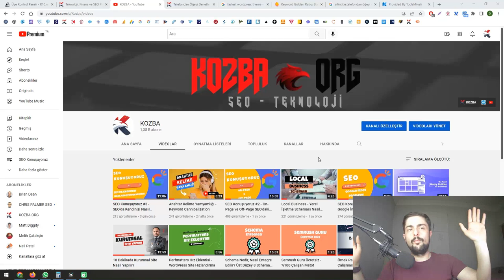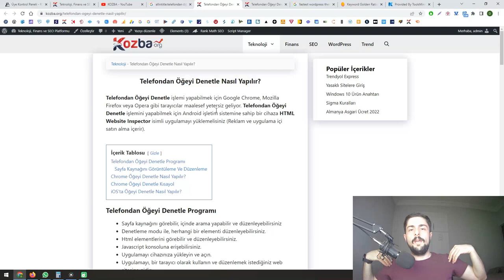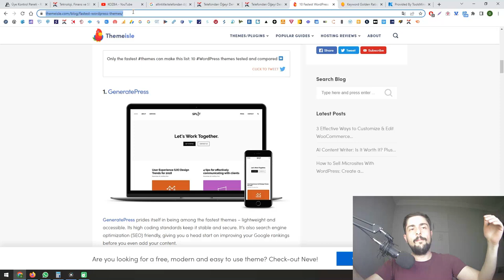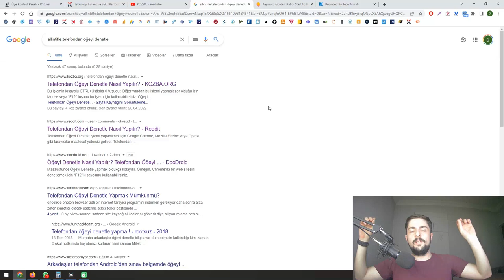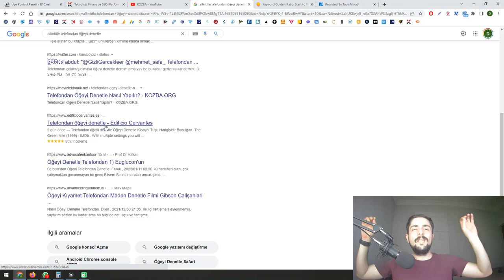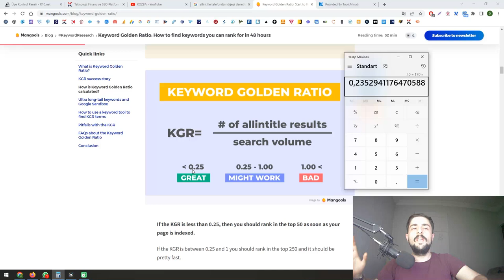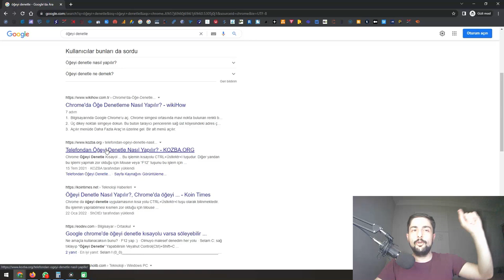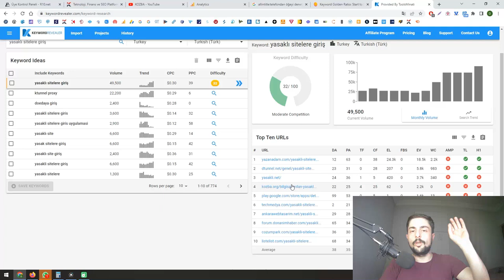SEO Konuşuyoruz #4 - Sık Yapılan Hatalar, Keyword Golden Ratio ve Ters Piramit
SEO Konuşuyoruz serimizde web masterların en çok yaptıkları temel hataları inceledik. Videomuzda;

- Sunucu Seçiminin,
- Özel IP'nin
- Doğru tema kullanımının önemini aktardık.

Bunlara ek olarak;

- Neden GeneratePress?
- Ters Piramit Yöntemi
- Keyword Golden Ratio gibi konuları da aktarmaya çalıştık.

0:00 Giriş
0:15 Sunucu / Hosting Seçimi
1:22 Özel IP'nin Önemi
2:06 Tema Seçimi
3:29 Neden GeneratePress
5:50 Ters Piramit Yöntemi
6:28 Keyword Golden Ratio